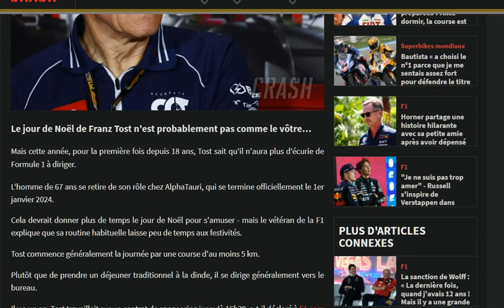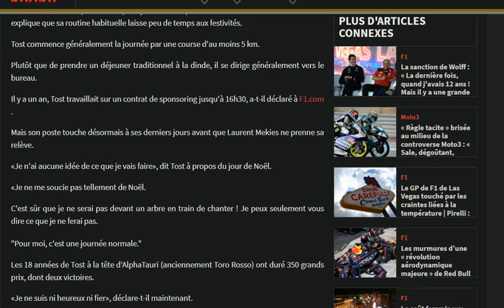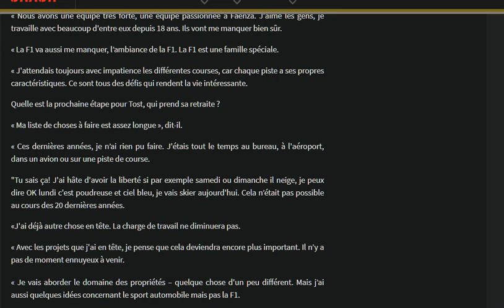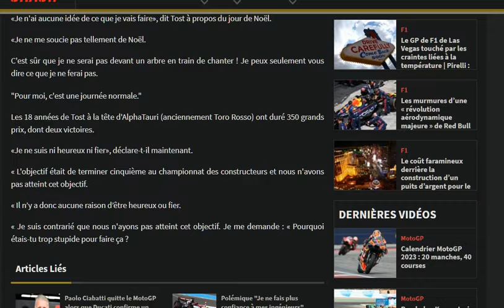Franz Tost : son ultime interview avant sa retraite dans quelques jours